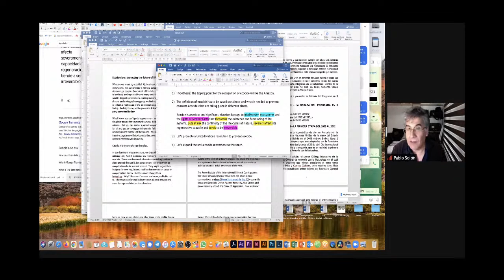Listening Circle - Rights of Nature, Ecocide and Restorative Justice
📣 LISTENING CIRCLE: RightsofNature, Ecocide and RestorativeJustice 🌱

🌎 In honor of the MonthofMotherEarth, we invite you to join us for an active and engaging discussion amongst outstanding speakers.

🗣 Osprey Orielle Lake, Valérie Cabanes, Jojo Mehta, Pablo Solón, Lawrence Kershen, Natalia Greene as moderator and more movement leaders will be actively participating in this circle.